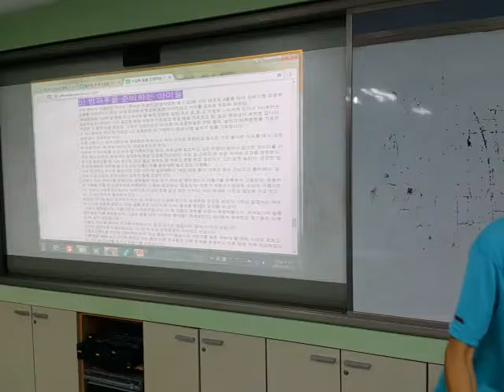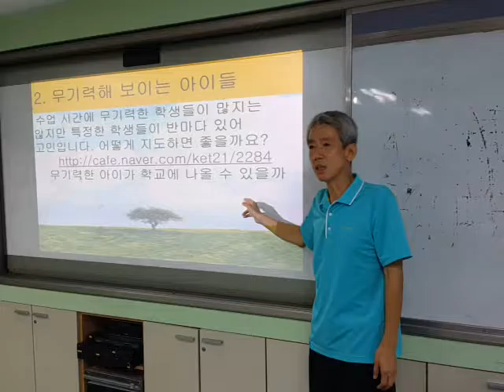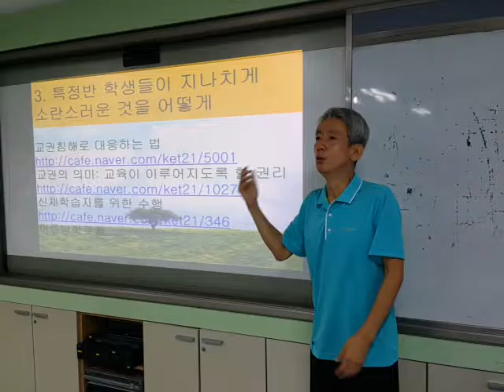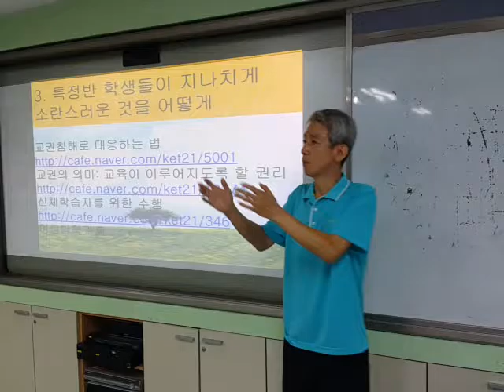지루하지 않은 수업이란 참여 수업